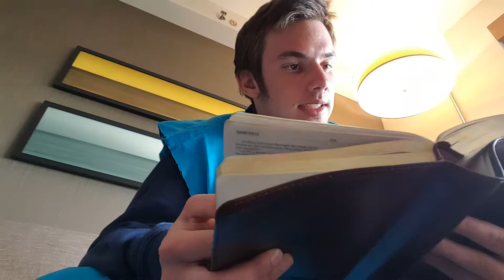Spring break, March madness, and st. Patrick's day